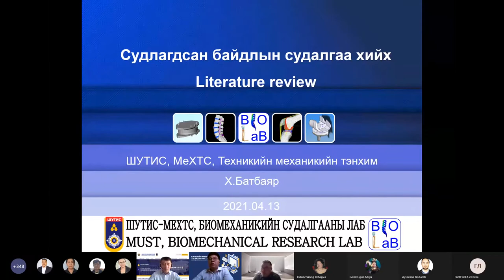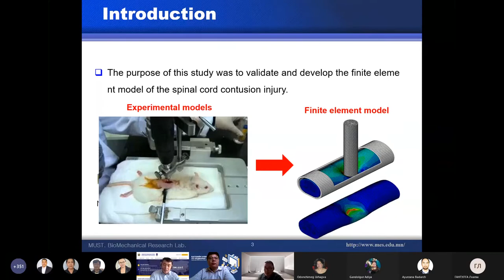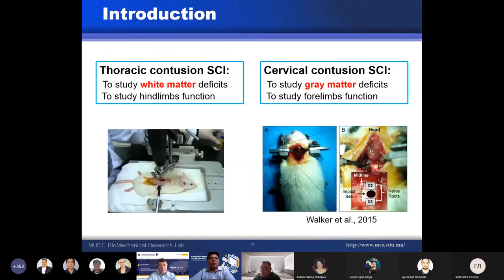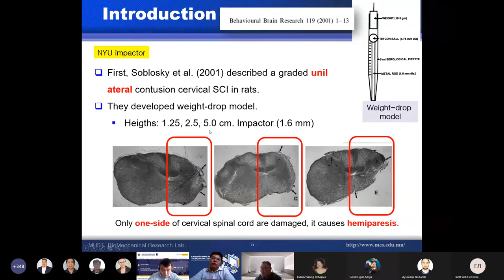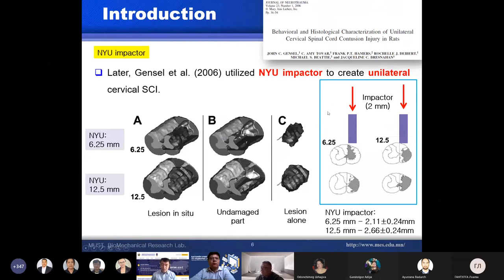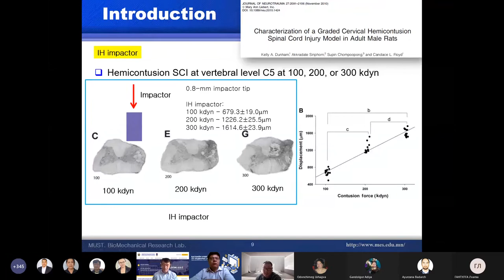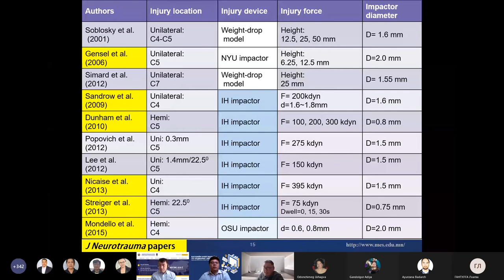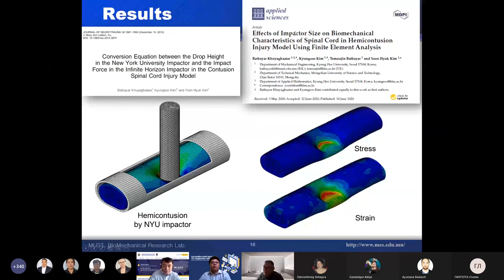БСЧХ сургалт багц 3_literature review case